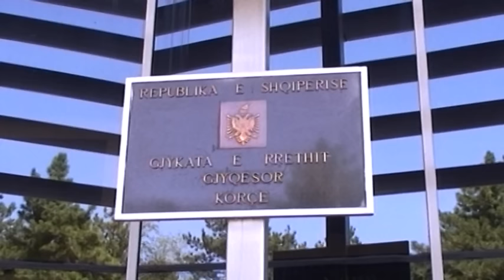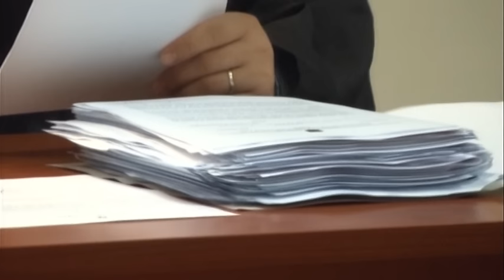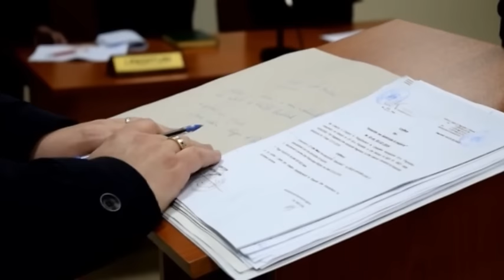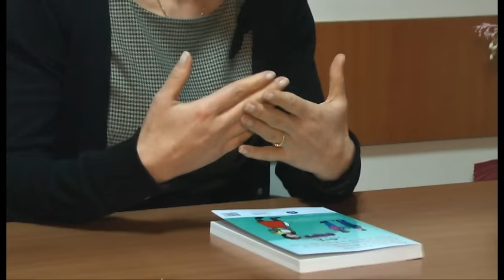Ky është vendi im- "Të mitura dhe të martuara"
Një kronikë e zgjeruar e gazetares së Channel  One, Jonida Tasho e cila trajton fenomenin e martesës së vajzave të mitura, pasojat që kanë martesat e hershme. Sjell dëshmi të një vajze e cila është martuar 13 vjeçe dhe vajzën e saj e martoi sërish në moshë të vogël.
Sjell mendimin e sociologut Gëzim Tushi, të gjyqtarëve por dhe të studiuesve të tjerë të këtij fenomeni shqetësues dhe me pasoja për shoqërinë.